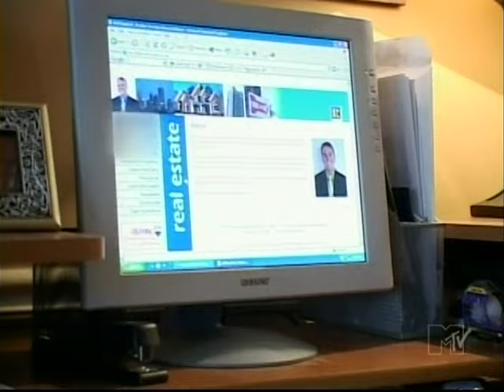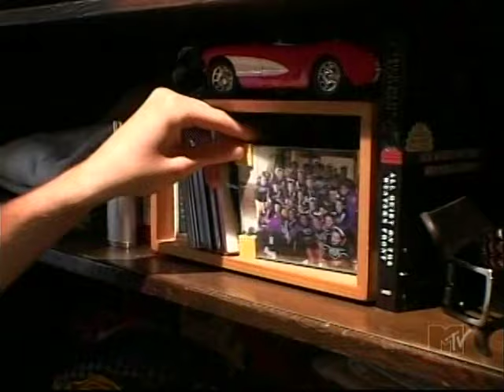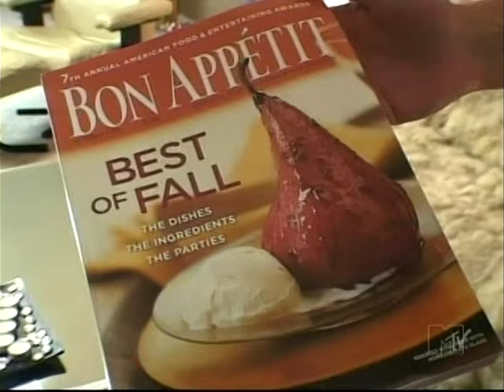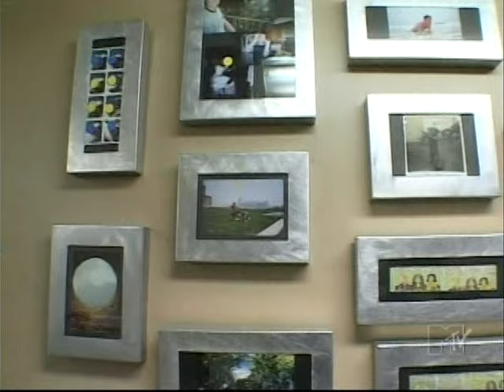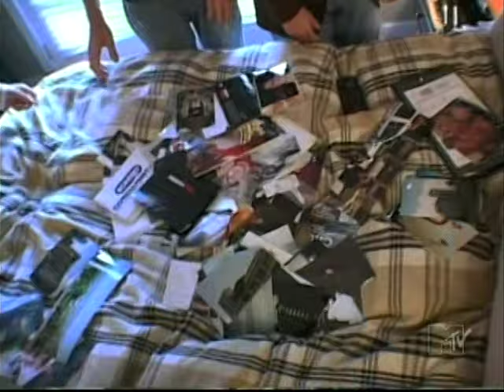ROOM RAIDERS (gay dating show) - WILL episode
The TV series was called ROOM RAIDERS (MTV).  This ATLANTA episode, from 2005, features Will, Andrew, Scott and Edmund (Thornton).   ROOM RAIDERS was a dating "reality" series.  98% of the episodes were boy/girl dating but once in a while it featured gay folks.   MTV shows like this were not entirely real.  Writers were on hand to suggest things for participants to say and do to make it more dramatic.